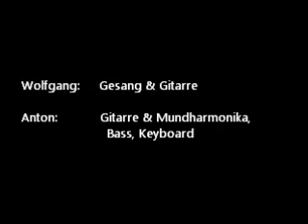GRIMBERG plays "Dirndl" (acoustic cover version, courtesy Stefan Dettl)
GRIMBERG is Wolfgang Grimm & Anton Berger, based in Bavaria, Germany. We play acoustic rock, mainly with steelstring and nylon guitars, base guitar, harmonica (harp), computer based percussion.